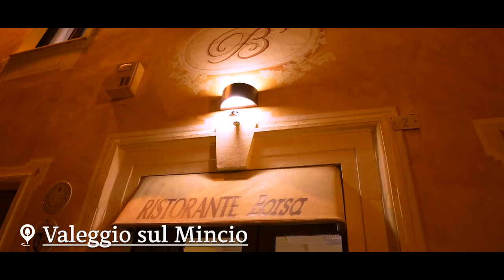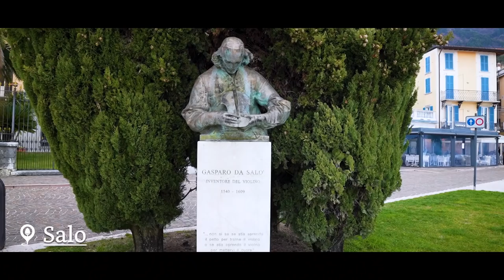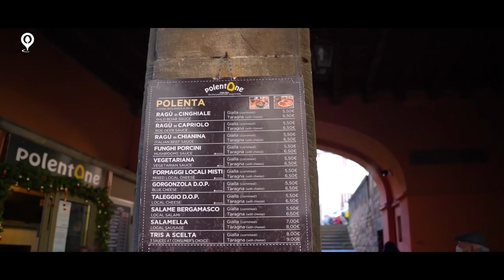Разходка в Италия | Езеро Гарда | Верона | Лимоне | Сирмионе | Бергамо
В началото на декември месец направих кратка разходка в Италия.
Посетих Верона и красивите курортни градчета Лимоне, Сирмионе, Дезенцано, които се намират около езерото Гарда. Поводът беше, че имах рожден ден, а и двупосочен билет за 16 евро до любимата ми Италия не звучеше никак зле.
Била съм на много места в Италия, но досега не бях виждала нито едно от известните италиански езера на живо. Затова от Бергамо, взехме кола под наем и тръгнахме към Верона. Разходихме се из този прекрасен град няколко часа и пак се качихме на колата за да отидем до най-голямото езеро в Италия- Гарда. Наистина е огромно, като море заобиколено от заснежени върхове.
Щом съм в Италия няма как да пропусна и вкусната храна. Това е ясно. Посетих ресторант, в който искам да ям отдавна. Това бяха най-добрите тортелини в бульон, които някога съм опитвала!
За рожденният ми ден бяхме резервирали предварително маса в ресторант с 1 звезда Мишлен в Дезенцано. Успяхме да се видим с приятели, които живеят извън България и специално заради нас бяха дошли в Италия. Имаше коледен дух и беше незабравимо преживяване за мен!
Надявам се скоро да посетя и друго италианско езеро, но със сигутност ще е през лятото. Това е най-подходящия сезон за подобни обиколки.

Надявам се видеото да ви е харесало, приятели! Ако все още не сте се абонирали за канала, не пропускайте да го направите!

Чао и до скоро!

Съдържание:
00:00 старт
01:01 Верона
08:41 Гарда
05:58 Ресторант Borso
13:07 На път
14:08 Лимоне
15:51 Сало
16:29 Сирмионе
17:19 Ресторант
18:22 Бергамо